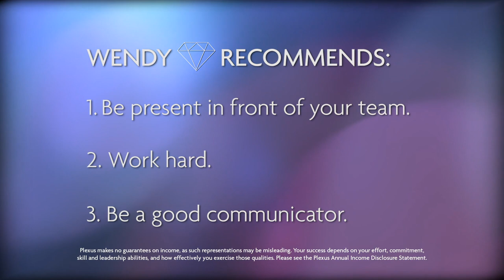Wendy Larson | Diamond Documentary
Experience Diamond Ambassador Wendy Larson&#39;s story of leadership and friendship in this Diamond Documentary from Plexus Worldwide!

Income Disclosure Statement: Plexus makes no guarantees on income, as such representations may be misleading. Your success depends on your effort, commitment, skill and leadership abilities, and how effectively you exercise those qualities. Please see the Plexus Annual Income Disclosure Statement.